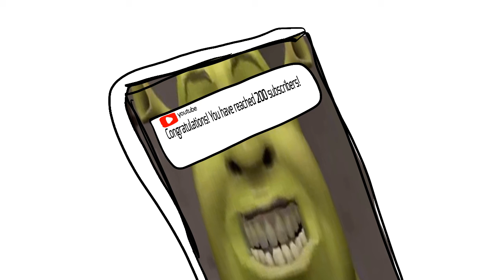200 subs yaaaayy